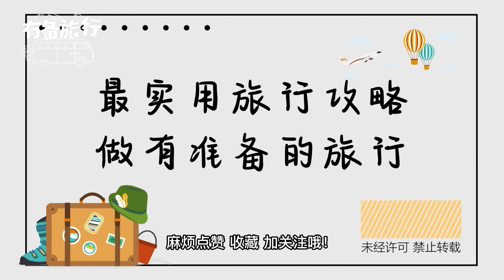北京密云水库的三处观赏点在哪里？